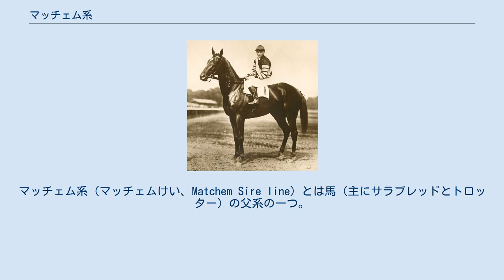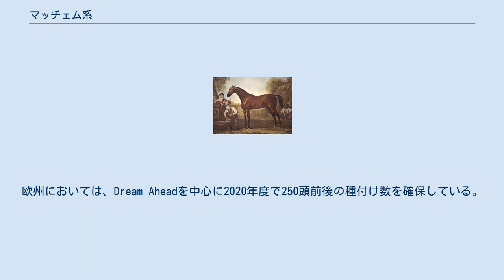マッチェム系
マッチェム系（マッチェムけい、Matchem Sire line）とは馬（主にサラブレッドとトロッター）の父系の一つ。
ゴドルフィンアラビアン（Godolphin Arabian）を始祖とする。
本来ならばゴドルフィンアラビアン系とすべきであるが、現在のゴドルフィンアラビアンの父系に属する馬は全てマッチェム（Matchem）の直系子孫であるためマッチェム系と呼ばれている。
 マッチェム系は1730年ごろイギリスに輸入されたゴドルフィンアラビアンを祖としている。
1748年にマッチェムを出すなど18世紀中頃までは大いに栄えたが、その後は他系統からヘロド、エクリプスが出たのに対し、マッチェム系はそれらに対抗する馬が出なかったため現在に至るまで勢力は大きくない。
 21世紀初頭の段階では、フランスのヤングラトラー系、南アメリカに残存するハリーオン系、アメリカ合衆国のマンノウォー系の3系統が残っている。
ヤングラトラーはフランストロッターに存在する父系で、2007,08年にオフショアドリームがフランスの最大競走であるアメリカ賞連覇を達成するなどまだ活躍馬を出している。
ハリーオン系は、ブラジルに輸出されたアンリルバラフレ、ベイナウンの2系統がわずかに残り、こちらもサラブレッドの血統からは退場しつつあるものの、セルフランセやアングロノルマンなど馬術分野で一定の勢力を築いている。
マンノウォー系はマッチェム系の中心的存在で、アメリカ合衆国及びフランスで活躍している。
 北米における種付け頭数の推移は、 と低下傾向にあり、安定性が揺らいでいる。
欧州においては、Dream Aheadを中心に2020年度で250頭前後の種付け数を確保している。
 ゴドルフィンアラビアン マッチェム マンノウォー